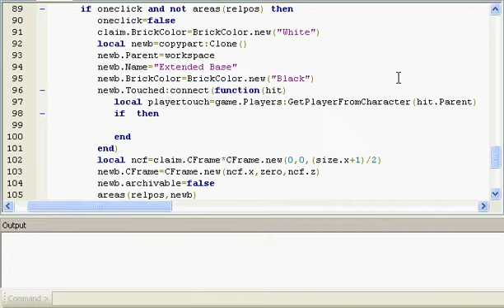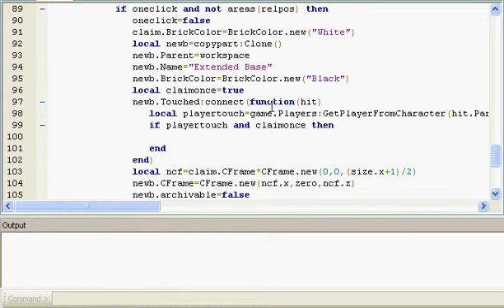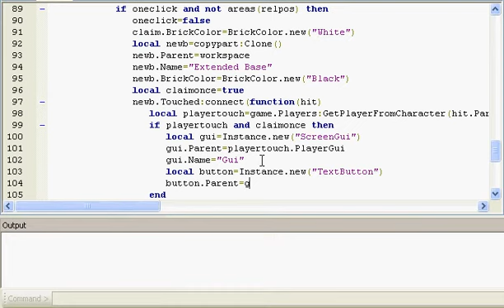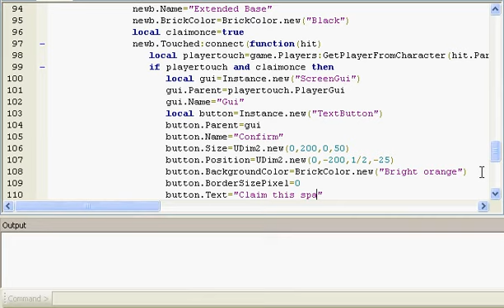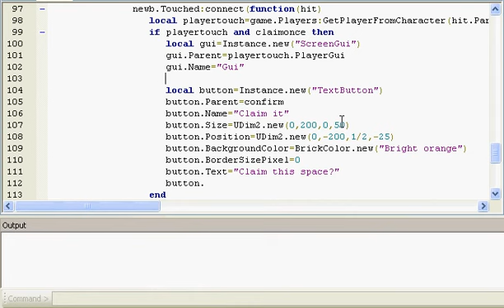xXxMoNkEyMaNxXx's Roblox Programming - Part 9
Me programming a Minecraft like wiring system's base claim on Roblox. Here, you can see how a programmer makes things. more to come :)